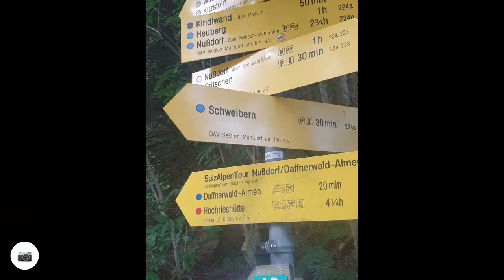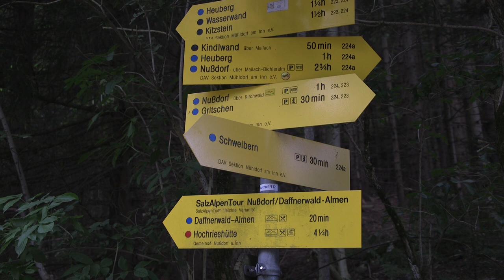Wanderung auf den Heuberg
Unsere Tour startet beim Wanderparkplatz Schweibern. Von dort führt eine Forststraße durch einen Buchenwald, dann überqueren wir eine betonierte Straße. Danach kommen wir auf eine Lichtung mit 3 Hütten. Von dort geht es dann steil steinig bergauf über den Wassegraben zwischen der Wasserwand und der Kindlwand. Oben geht es dann am Grat weiter Richtung Gipfel des Heubergs. Jedoch sollte man trotz der zurückliegenden Anstrengung auf die Aussicht in das Inntal Richtung Österreich mit dem beeindruckenden Alpenpanorama nicht verzichten. Nun sind es nur ein paar Meter zum Gipfel (1339m). Darüber trohnt beeindruckend die Wasserwand. Der Abstieg geht Richtung Daffnerwaldalm zuerst durch den Wald und dann über eine Wiese steil bergab zur Daffnerwaldalm. Von dort folgen wir der betonierten Straße bis zu einer Abzweigung, wo wir links auf unserem bekannten Weg vom Aufstieg her hinunter zum Parkplatz laufen.

Our tour starts at the Schweibern hiking car park. From there a forest road leads through a beech forest, then we cross a concrete road. Then we come to a clearing with 3 huts. From there it goes steeply stony uphill over the water ditch between the water wall and the Kindlwand. At the top, the ridge continues towards the summit of the Heuberg. However, despite the previous effort, you should not miss the view of the Inn Valley towards Austria with the impressive alpine panorama. Now it is only a few meters to the summit (1339m). The water wall towers above it impressively. The descent goes in the direction of the Daffnerwaldalm first through the forest and then over a meadow steeply downhill to the Daffnerwaldalm. From there we follow the concrete road to a junction, where we walk left on our familiar path from the ascent down to the parking lot.

Notre visite commence au parking de randonnée de Schweibern. De là, une route forestière traverse une forêt de hêtres, puis nous traversons une route bétonnée. Puis nous arrivons à une clairière avec 3 cabanes. De là, il monte en pente raide et caillouteux au-dessus du fossé d'eau entre le mur d'eau et le Kindlwand. Au sommet, l'arête continue vers le sommet du Heuberg. Cependant, malgré l'effort précédent, vous ne devriez pas manquer la vue de la vallée de l'Inn vers l'Autriche avec l'impressionnant panorama alpin. Il ne reste plus qu'à quelques mètres du sommet (1339m). Le mur d'eau le domine de manière impressionnante. La descente se fait en direction du Daffnerwaldalm d'abord à travers la forêt, puis sur une prairie en pente raide jusqu'au Daffnerwaldalm. De là, nous suivons la route bétonnée jusqu'à un carrefour, où nous marchons à gauche sur notre chemin familier depuis la montée jusqu'au parking.